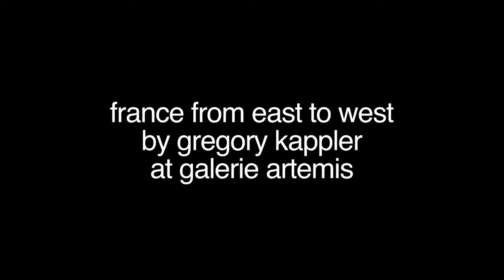FRANCE EAST WEST.mov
France from east to west - an exhibition by Gregory Kappler at Galerie Artemis on Second Life